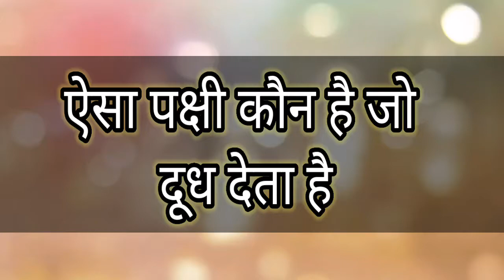ऐसा पक्षी कौन है जो दूध देता है, who is the bird that gives milk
ऐसा पक्षी कौन है जो दूध देता है,
who is the bird that gives milk,